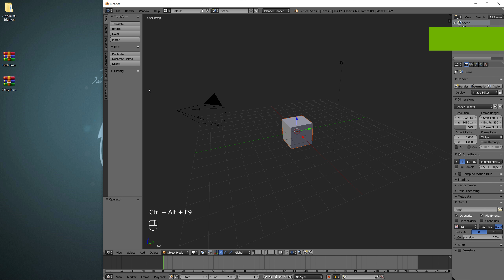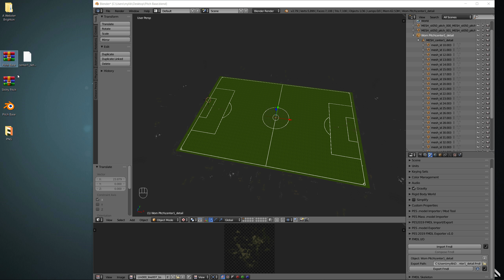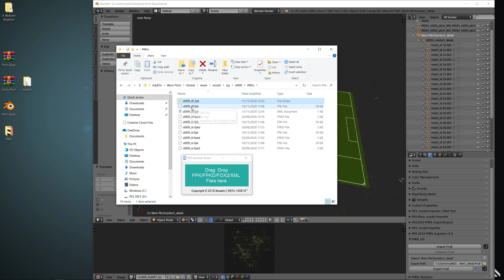Editing Pitch Wear Marks